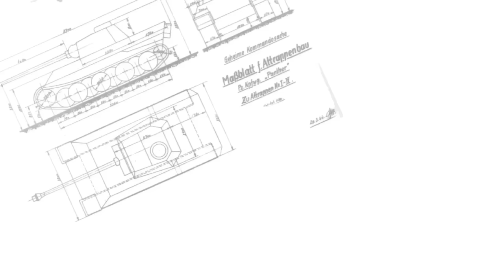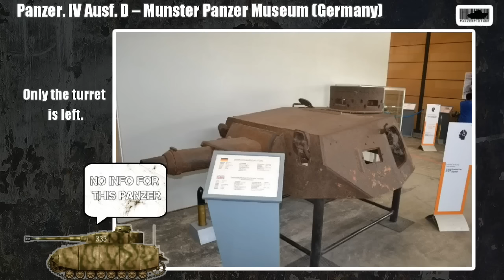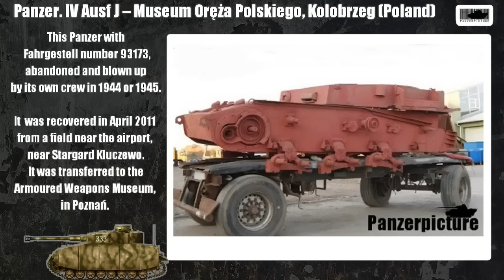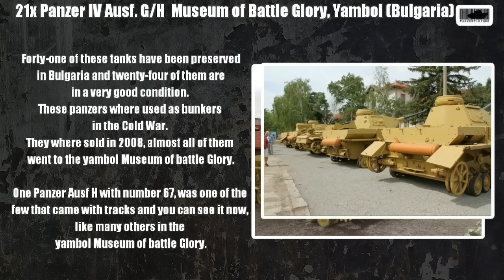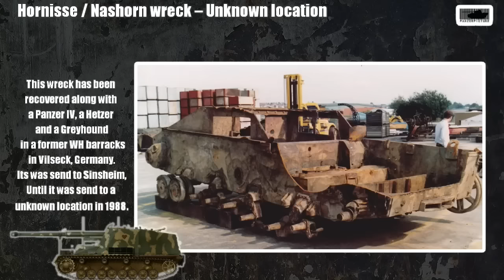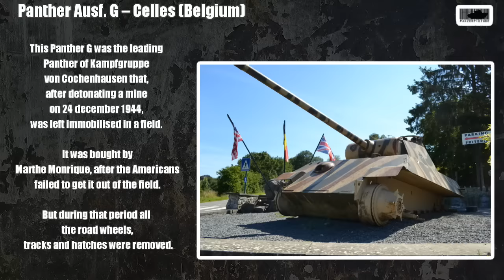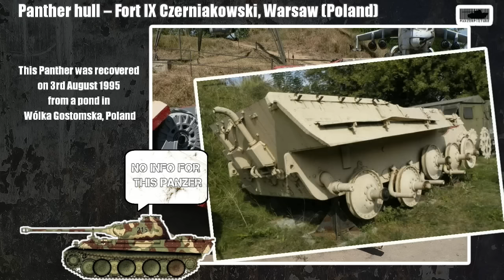WWII Tank Wrecks - German Panzers Part 2 - Panzer VI - Panther - Jagdpanther - Bergepanther - Tiger.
Welcome to the new video series of WWII Tank Wrecks.

Part 2 of all the unrestored tanks and tank destroyers still left in the world.
Tanks that are total wrecks, or just some pile of parts are in this list.

■ Information and pictures obtained from several sites.
■Credit for most of the information, I obtained for this video

■Other sites worth mentioning.

■ Some music is from the YouTube Library.

■ More Music used:
Battle of Kings by Per Kiilstofte (Machinimasound)